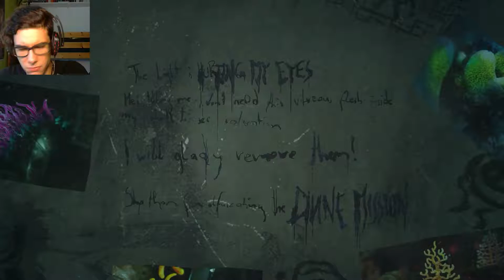LEAVE ME ALONE BASTARD! | SOMA (Episode 5)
Holy sh*t! This was by far the most stressing and scary episode of my life in SOMA! I can't handle this anymore.